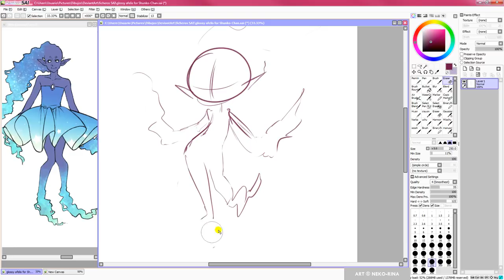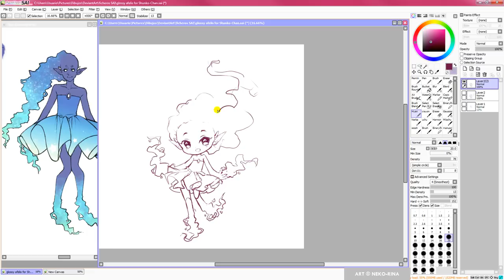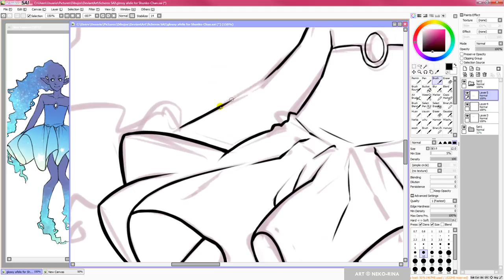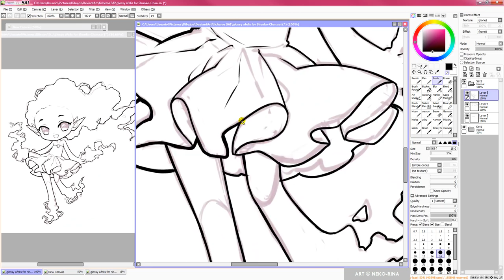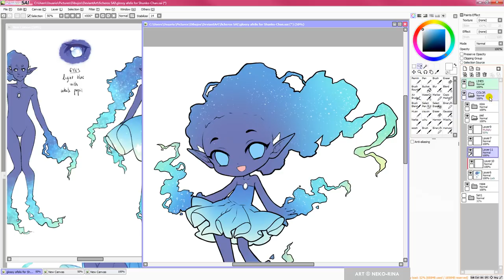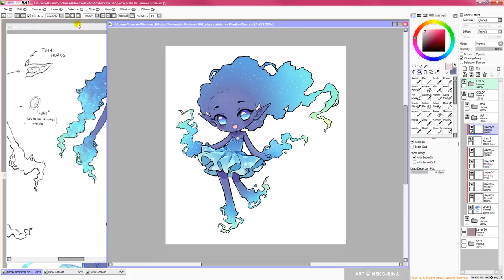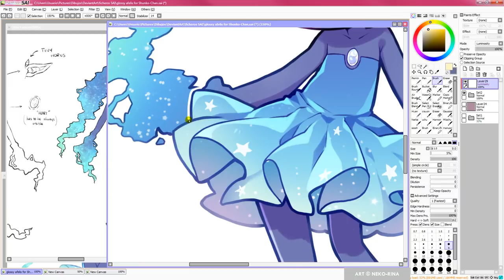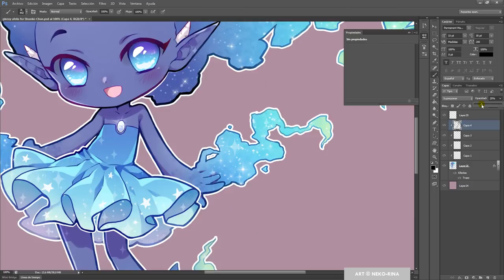Chibi for Shunko-Chan【SAI - Speedpaint】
Commission for @Shunko-chan on dA, of their genderless character Afelís.
I think it's the first time I've drawn such unique a character! I was a bit worried at first since I've never tried to draw a character without hands or feet before, but in the end drawing the limbs was one of the best parts xD I had so much freedom with their shape, it was pretty relaxing in fact

►►► USEFUL LINKS! ◄◄◄

♦ Tablet: Wacom Cintiq 13 HD
♦ Time: 3 hours aprox.

►►► MUSIC ◄◄◄

00:06 Thomas Gresen - Spotlight
03:14 Cjbeards - Rainbow
06:38 Different Heaven - Nekozilla
09:28 Alternate - Vibe Tracks